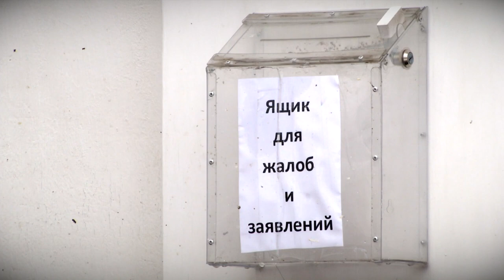Минздрав о дефиците медпрепаратов для льготников